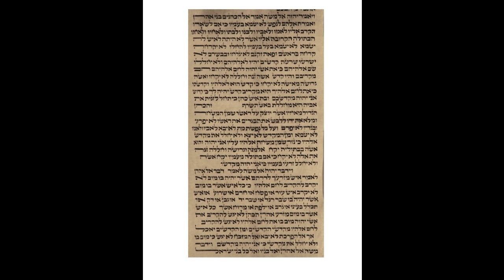7th Aliyah, Lev 21,21-24